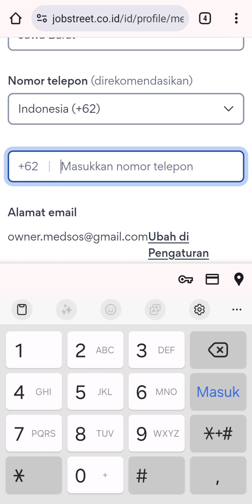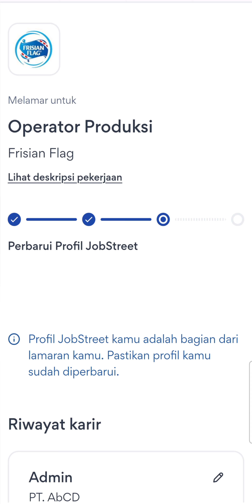PT. Frisian Flag Indonesia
• Operator